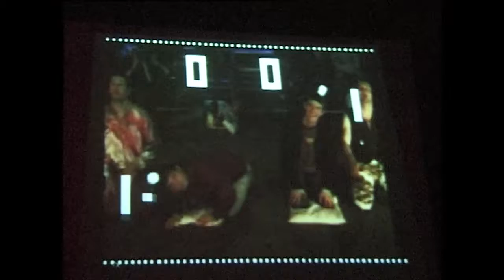Robodock 2005 | PIPS:lab [Pong]